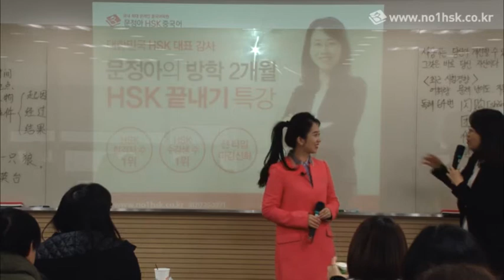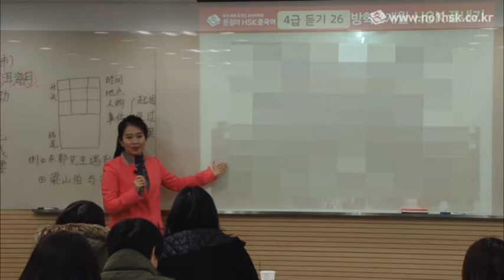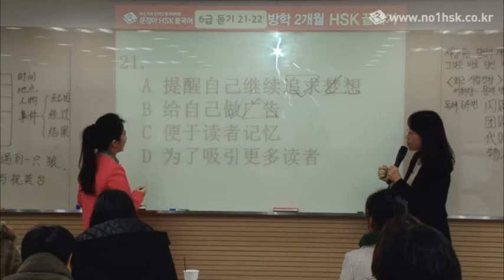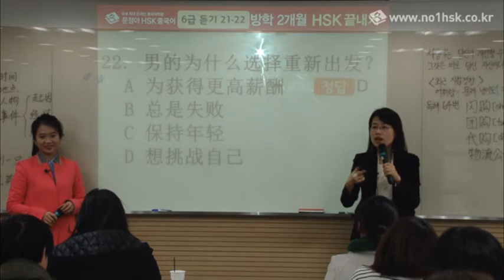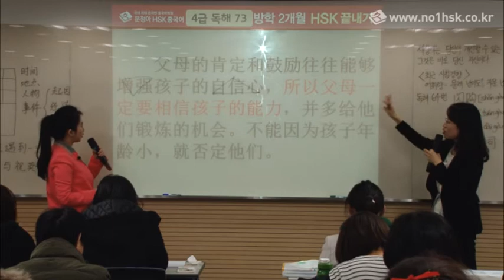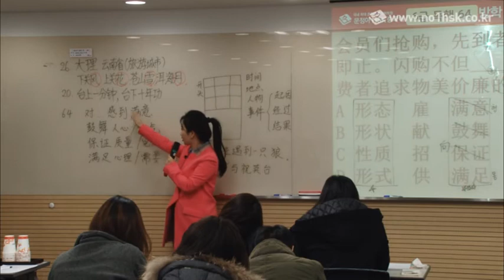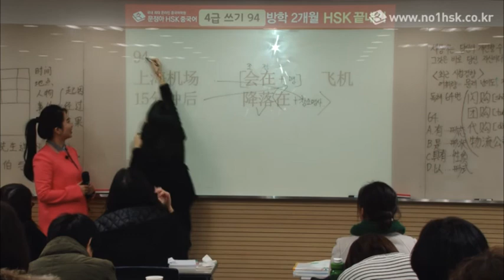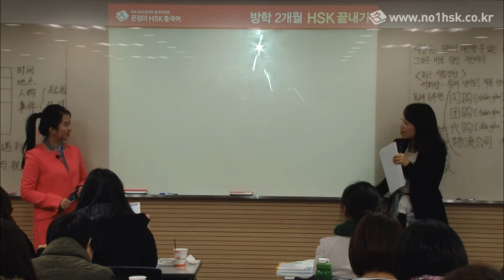[HSK시험] 방학 2개월 HSK 4,5,6급 끝내기 특강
HSK 학습 비법
 - 문정아 강사가 직접 안내하는 효과적인 HSK 학습 비법 대공개

공부 습관 안내
- 방학 2개월 동안 집중적으로 학습할 수 있는 공부 습관 안내

문제 푸는 비법 전수
- HSK 4급~6급 문제 중 한국인이 어려워 하는 부분만 골라 문제 푸는 비법 전수